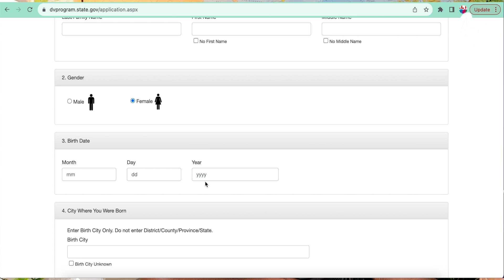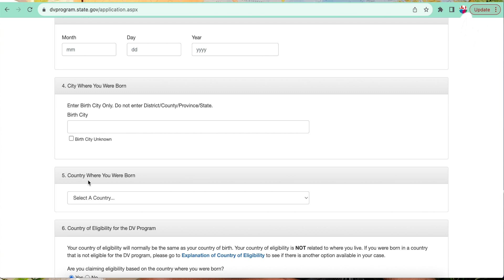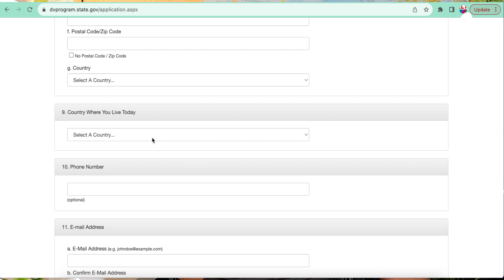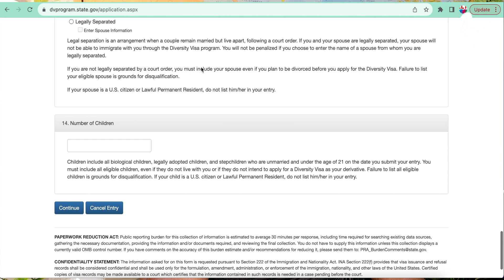DV Lottery Greencard Application Dates, Forms and How to Apply to Win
Find the link to send your application here, that will only be possible within the month of October.

Akot TV Merchandise.  You can now shop our UK or USA shop on our website.

🌼Check the Akot TV community tab here on this channel and our for regular updates.
Click on the notification 🔔 so you are notified each time a new video is uploaded.

In order to make the best immigration decision that suits your own needs, you must conduct your own research and seek the advice of a licensed Immigration agent if necessary.  Please feel free to check with us for individualized consultations.  However, please note that we prepare our clients for IELTS and file express entry cases too.  We can not guarantee that your case will work out but every effort will be made to support your case.

With lots of love from your favourite and favoured host
Akot and the Team